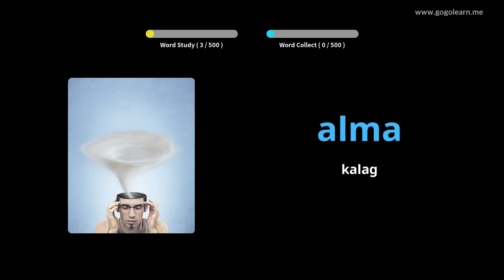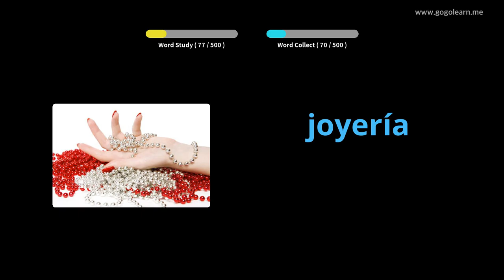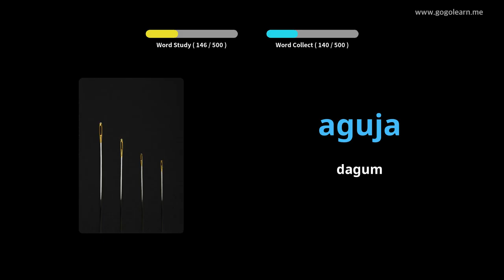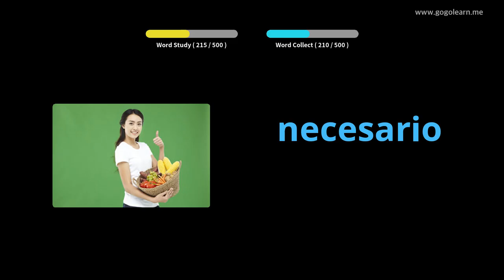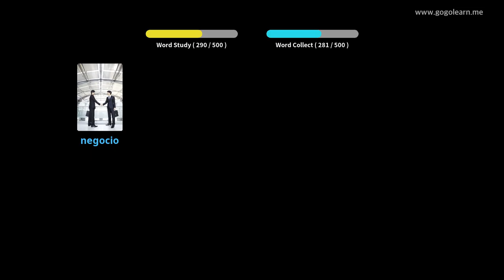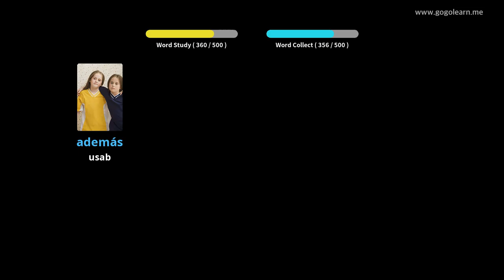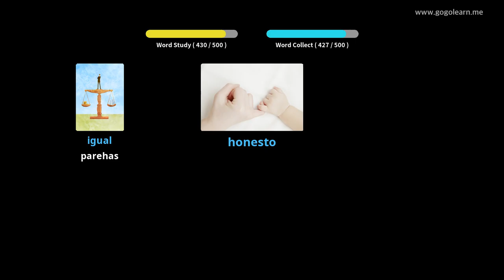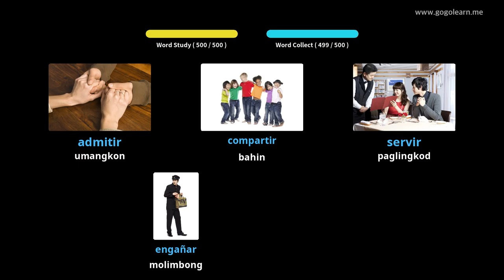Bokabularyo sa Kinatsila Sukaranan nga Sekondarya sa Sekondarya | Golearn